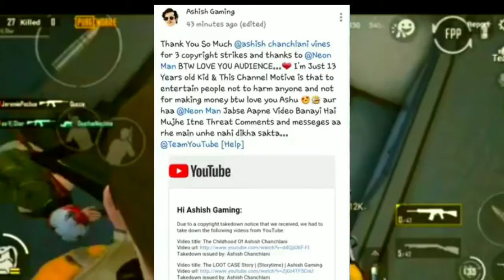Latest News - BiggBoss |Ashish Chanchlani ne diya strike | Hindustani Bhau surprise ,mr faisu song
Hello

- mr faisu
- Bigg Boss
- biggboss 14
- Bigg Boss 2020
- upcoming song with hindustani bhau
- upcoming sing with guffu the rider
- ashish Chanchlani fack id
- ashish Chanchlani on strike
- ashish gaming
- 5M views